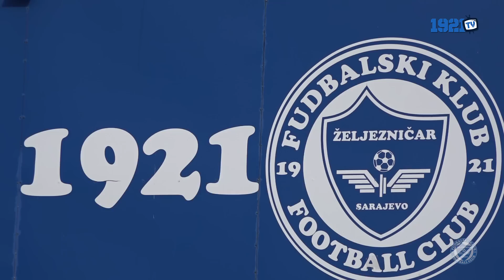Izvještaj: FK Željezničar - NK Čelik 3:2 (FULL HD)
Snimatelji: Goran Kujundžić, Adem Ćatić, Nedim Kreštalica, Mirza Kulaglić, Almedin Halilović
Muzika: Bad Seasons - BITTER Mirza Arronax Aljić - 1921tv jingle

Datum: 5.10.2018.